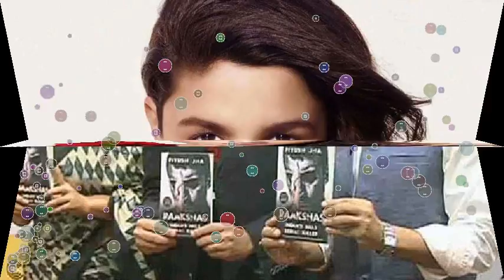Alia Bhatt Funny Interview